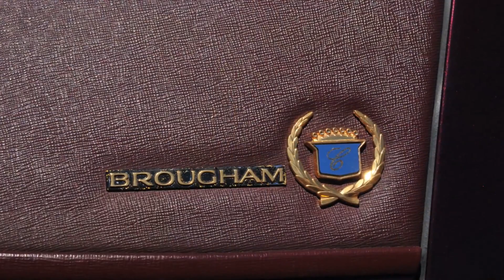Luxurious Car Club video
Luxurious Car Club Show 'N' Hop All Stars Pub Delta BC Canada
Video , Time lapse, and still image.